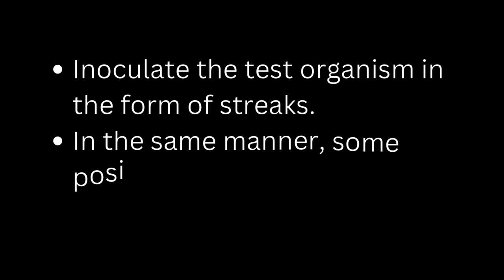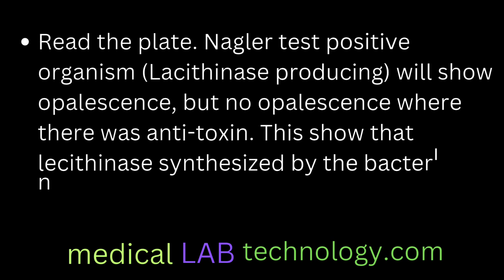Clostridium perfringens Nagler reaction principle procedure (lecithinase test)